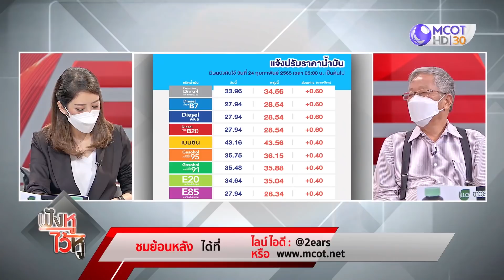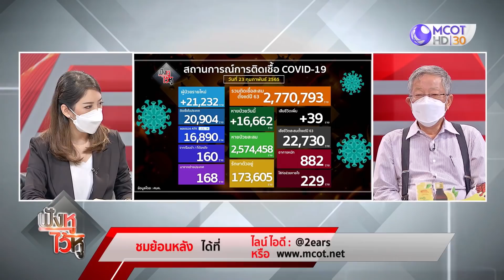(คลิปเต็ม) พลิกโฉมธุรกิจวิทยุ | ฟังหูไว้หู (23 ก.พ. 65)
ฟังหูไว้หู | 23 ก.พ. 65 On Air

พลิกโฉมธุรกิจวิทยุ